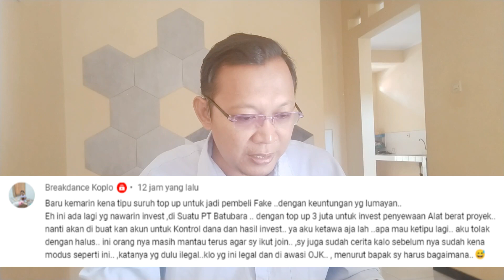Baca Komentar : MODUS-MODUS PENIPUAN (PART-35)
Modus-modus penipuan kini makin berkembang. Para penipu selalu menggunakan modus-modus baru untuk menipu para korbannya. Maka dari itu kita harus waspada dan berhati-hati.